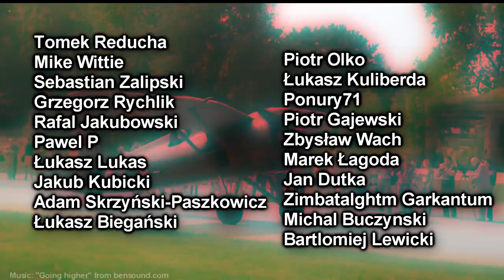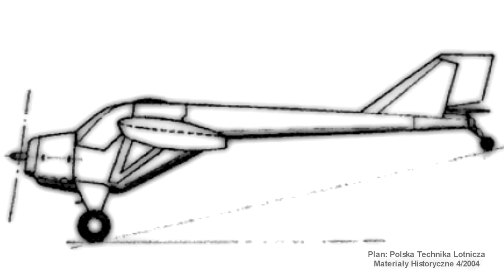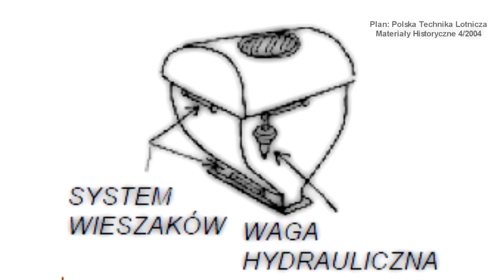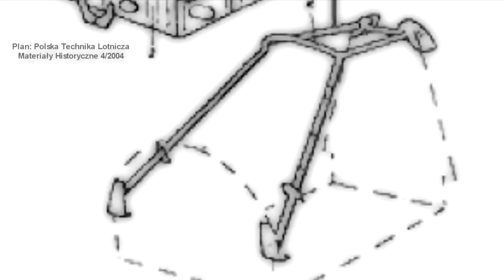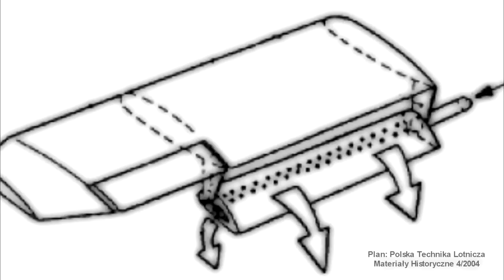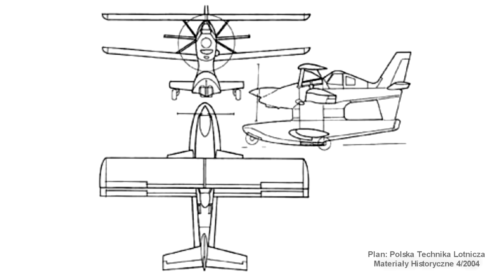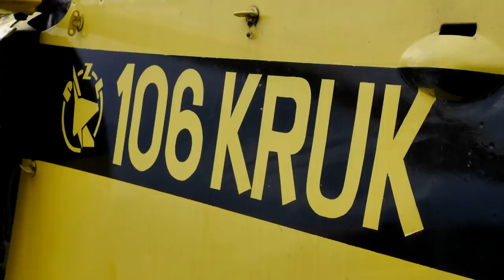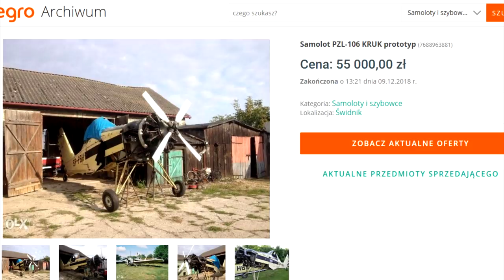PZL-106 Kruk - następca An-2?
Skąd wziął się pomysł na polski samolot rolniczy, co to było "Następca An-2" i co można kupić na internetowych aukcjach?